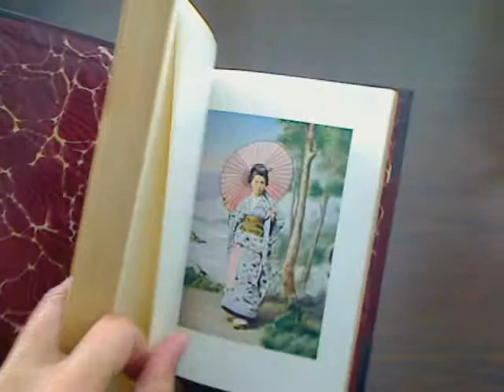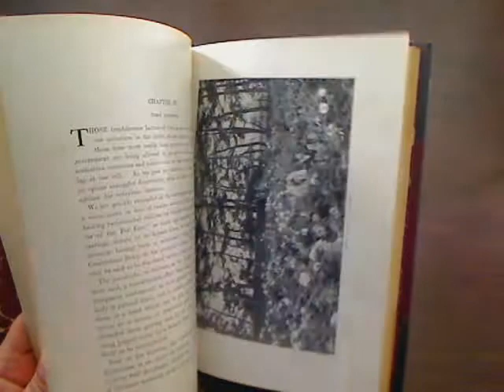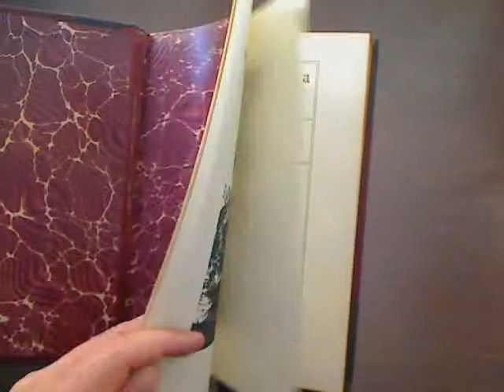Philippines, Japan, G. Waldo Browne, (Islands, Manila, Filipino)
Philippines, Japan, G. Waldo Browne, New America Far East

Contents

The Philippine Islands, By Maj.-Gen. Joseph Wheeler
Japan, By Kogoro Takahira

The Philippines

The Pearls Of The Orient
The People Of The Philippines
The Animal Kingdom
Spanish Discovery And Dominion
Rivalry Of Church And State
Colonial Wars
Resources And Commerce
Most Noted Towns
Struggles For Liberty
America In The Orient

Japan

The Land Of The Gods
The Gateway Of The Orient
First Glimpses
The Imperial Roads
The Modern Capital
Customs And Costumes
City And Country

Full Page Engravings

Courtyard To Chinese Temple
Suspension Bridge Connecting Old And New Manila
Water Front At Manila
Native Milk Peddlers In The Suburbs Of Manila
Santa Cruz Plaza, Manila
Native Theatre, Taguig
General Otis And Staff At The Governor's Palace, Manila
Rainy Season In The Eremita District
Hawaiian Flowers, Coloured
Principal Gateway, Old Manila
Hawaiian Flowers. Coloured
Manila Fire Department
Group Of Insurgents, Taken Prisoners
Cigar Factory, Manila
A Company Of Insurgents
Graves Of The Astor Battery
Headquarters, Pasig
Hawaiian Flowers. Coloured
Three Little Maids. Coloured
Fujiyama From Maeda Village, Tokaido
Peony Garden, Kanazawa
The Beautiful Iris
Bluff Garden, Yokohai
Chrysanthemums
Walking Costume Coloured
Tea-House Garden, Oji, Tokio
A Typical Japanese Lady
Planting Rice
Kirifuri Cascade, Nikko

Coloured Maps

The Philippines
Japan

Illustrations

The Philippines

Landscape On East Side Of Mindanao
Mail Station On Bay Of Ulugan
Volcano Of Apo
Volcano Of Mayon, Luzon
Looking Up Pasig River At Pretil Just Above Manila
Native Village, Island Of Negros
Bamboo Bridge, Iloilo
Construction Of A Philippino House
Bamboo Yard
Native Houses
Village On Mindanao
General View Of Iloilo
Manila Street, Rainy Season
Types Of Malays
Negritos
Native Warrior From Interior Of Mindanao
Philippino Fruit Girl
A Wealthy Half-Caste Philippino Lady
Mestizos
Sulu Prau
Sultan Of Sulu Interviewing
European Visitors
Mohammed, Sultan Of Sulu
Igorrotes
Igorrote Pipes
Carabaos Transporting Army Stores
Village On The Island Of Guimaras
Street-Cars In Manila
Young Wild Goat
Calao Bird
Peacock
Village On Mindanao
River Scene On Mindanao
Mindanao Warrior
Merchant Vessels, Pasig River
Mouth Of River Coihulo, Palawan
Village Of Bahele, Palawan
Oldest Church In Manila
Arsenal At Puerto Princessa, Palawan
Drawbridge And Gate Of Old City
Old Cannon On Sea-Wall At Manila
River Scene Near Iloilo
Spanish Priest
Ancient Gate At Manila
A Tagalo Bungalow In Luzon
Philippino Girl
Church And Square At Malolos
Old Stone Bridge Near Manila
The Native Market At Manila
On The Wall Of The Old City Of Manila
Native Boats On Pasig Above Bridge Of Spain
Rita Island, Bay Of Ulugan
Cavite Arsenal And Shipyard
Bathing Place At Manila
A Tagalo Family Out For A Drive In A Caretela
Travel In Rainy Season
Volcano Of Apo
Scene In Bulacan
Plantation On Mindanao
Scene At Puerto Princessa, Palawan
Cigar Dealer
Street In Old Manila
Train On Manila And Dagupin Railway
Manila And Dagupin Railway Station
Governor's Palace, Manila
Village In The Suburbs Of Manila
Street In Business Section Of Manila
Fountain On Promenade San Miguel, Manila
Cavite Arsenal
Social Entertainment Under Spanish Regime
Schoolhouse
Village Of Olas Pinas, On Outskirts Of Manila
Dagaupan, Rio Horno
Sulu Woman
A Native Of Malabon And His Family
Emilio Aguinaldo, Leader Of Insurrection Of 1899
Cannon Used By Insurgents In 1899
Mountain Cataract
Sentry Post On The Luneta Road
Scene In Suburbs Of Manila
Aguinaldo's Family And Relatives
Admiral George Dewey
U. S. S. Olympia
U. S. S. Baltimore
The Battle Of Manila Bay
Major-General Wesley Merritt
Group Of Officers, Leaders Of Insurrection, 1899
General Augusti
Islets Of Calamianes Group, Between Mindoro And Palawan
General Otis
F. Agoncillo, Envoy Of Insurgents
Plaza Alfonso XII., Iloilo
Mountain Inn, Luzon
Exterior Of Insurgents Capitol At Malolos, 1899
Mushroom Islands
Waterfall And Rapids On Taygula River, Mindanao
Boar

Japan

Greeting
Scenery Among The Pine Islands
Fujiyama
A Farmer
Yokohama Harbour
A Junk
Street On Water-Front, Yokohama
Lotus Lake, Myeno
Double Bridge In Imperial Garden
Jinrikishas
Street Scene, Yokohama
Box Shop
Suburban Tea-Houses
A Vegetable Dealer
Lake Vistain Gentleman's Garden
A Masseur
Gentleman's Suburban Villa, Bancho
The Gateway
In An Old Garden Of Tokyo
Wistaria Bush
The "Garden Of The Lake," Kyoto
A Trimmed Japanese Pine-Tree
Rockery And Cascade, Fukiage Garden
Examples Of Quaint Architecture
Stone Lantern Marking Approach To A Shrine
Cherry Bank, Tokyo
Water Mill, Colenba
Chrysanthemum Seller
Ladies' Costumes
The Combat With Swords
A Hair-Dresser
Macaroni And Tea
Ladies At Dinner
Scene In Nikko
Planting Rice
Vegetable Seller
Evergreens And Water-Weeds
Autumn Foliage At Taki-No-Kwawa